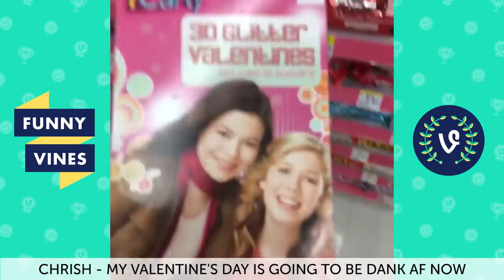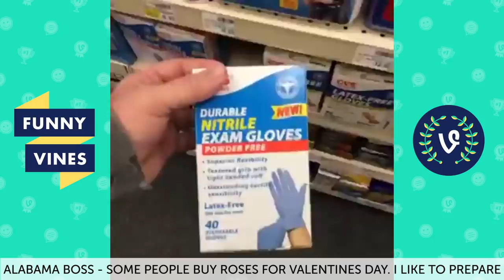Funny VALENTINES DAY Vines Compilation 2018 | Funny V2 Vines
All content used is commercially licensed via Collab Inc. Brand new weekly compilation featuring the best Valentines Day vines!

Funny Vines brings you the best V2 Funny Vines compilations, Try Not To Laugh Challenges, Fails, Wins, and hilarious Viral Videos.  We find the best new Dank Memes, Funny clips, and You Laugh You Lose challenges in order to create an army of Fails, Life Awesome Moments, and Epic Wins.

Not content with only one platform, we’re committed to montages from Vine, Twitter, Instagram, Facebook, Snapchat, and Musically.  Sit back and enjoy a veritable fail army: kids fails, animal fails, old people fails, school fails, water fails, prank fails and pranks gone wrong, and more!

Our channel features content from: America’s Funniest Home Videos, Storyful, Launch Pad Entertainment (LPE), VVUK,  People Doing Things, All Def and more!

valentinesday funny funnyvines funnyvideos tntl Our channel features commercially licensed content from: Collab Clips, America's Funniest Home Videos (AFV), Launch Pad Entertainment (LPE), VVUK, VIBES, Getsendy, Sarcastic and more!